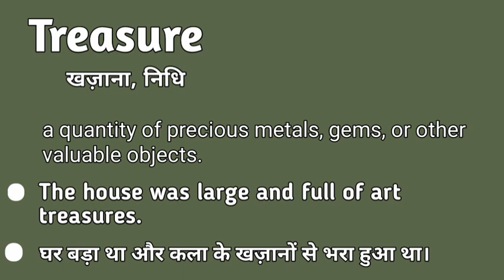Treasure meaning in hindi | Treasure matlab kya hota hai | Treasure explained